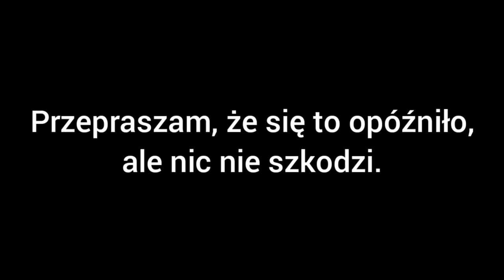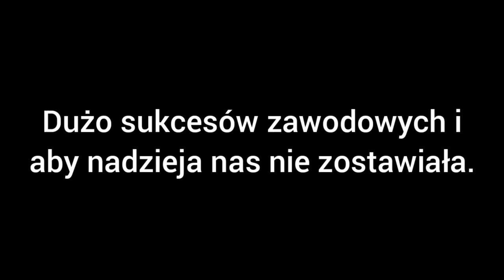Zapowiedź 2 kolejki PGE Ekstraligi + Życzenia z okacji Świąt Wielkanocnych.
Już 16 kwietnia rusza 2 kolejka PGE Ekstraligi w sezonie 2022. Pierwszym meczem 2 kolejki jest mecz Apatora Toruń z Ostrovią Ostrów Wielkopolski. Przepraszam za opóźnienie, ale nic nie szkodzi. Przy okazji życzę wam wszystkim Wesołych Świąt Wielkanocnych!